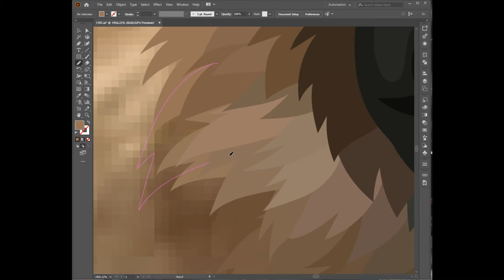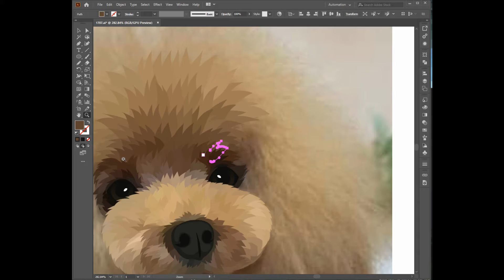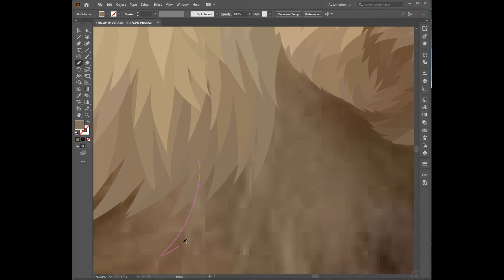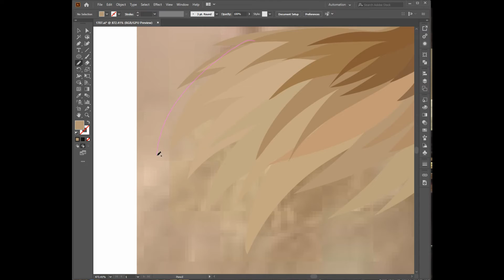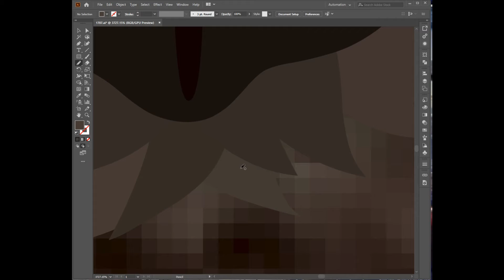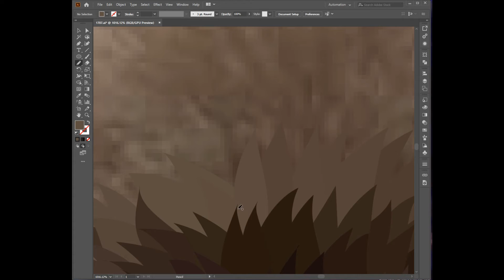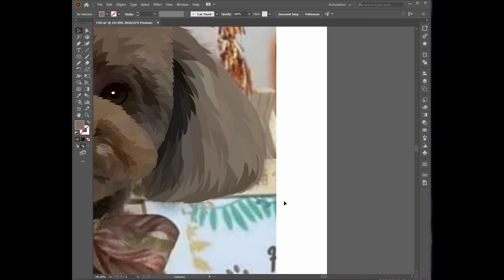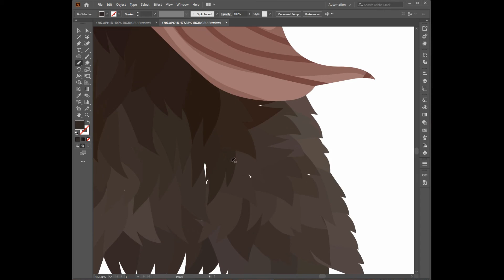Dogs Cartoon With Adobe Illustrator SpeedArt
speed art vector adobe illustrator
corel draw
corel
adobe illustrator
illustrator tutorial
vector
speed art vector
tutorial vector adobe illustrator
tutorial cartoon
tutorial caricature
tutorial adobe illustrator for beginner
how to make vector potrait
how to make cartoon potrait with adobe illustrator
how to make potrait vector
vector tutorial
corel draw lesson
corel lesson
vector potrait adobe illustrator
Caricature tutorial
Adobe Illustrator
Cartoon Caricature, SpeedArt Using Adobe Illustrator
Adobe Illustrator Tutorial
Adobe Illustrator Lesson